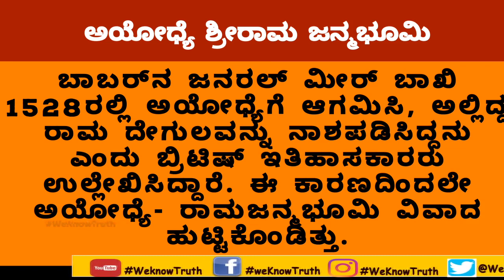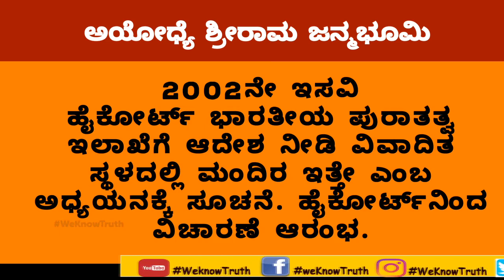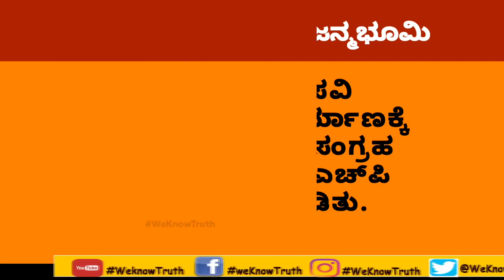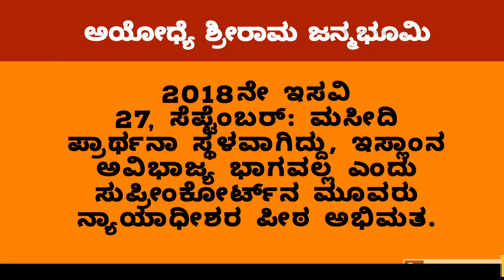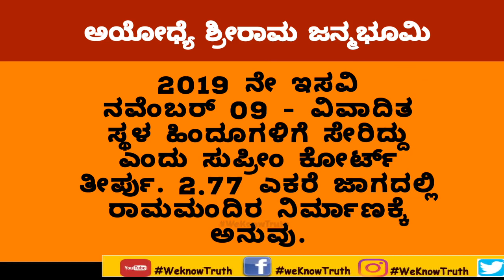ಹೋರಾಟದಿಂದ ಭೂಮಿ ಪೂಜೆಯವರೆಗಿನ ಕಂಪ್ಲೀಟ್ ಹಿಸ್ಟರಿ..!|ರಾಮ ಜನ್ಮಭೂಮಿ..!|Ayodha RamMandir Full History..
ಹೋರಾಟದಿಂದ ಭೂಮಿ ಪೂಜೆಯವರೆಗಿನ ಕಂಪ್ಲೀಟ್ ಹಿಸ್ಟರಿ..!|ರಾಮ ಮಂದಿರ..!|Ayodha RamMandir Full History

Ram Janmabhoomi is the name given to the site that is hypothesized to be the birthplace of Rama, believed to be the seventh avatar of the Hindu deity Vishnu. The Ramayana states that the location of Rama's birthplace is on the banks of the Sarayu river in a city called "Ayodhya"

What is Ram Mandir in Ayodhya?,
Is there any proof of Ram Mandir?,
What is the controversy of Ram Mandir?,
What is the history of Ram Mandir in Ayodhya?,